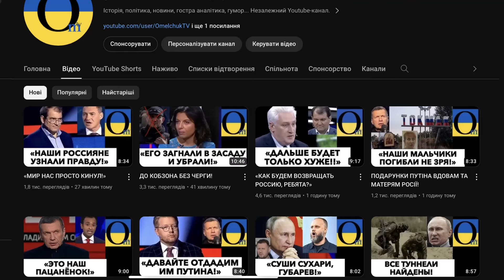НАЙГАРЯЧІШІ ДЕТАЛІ З США!